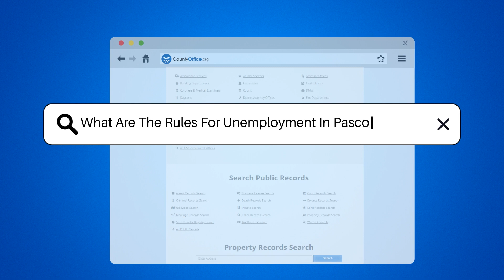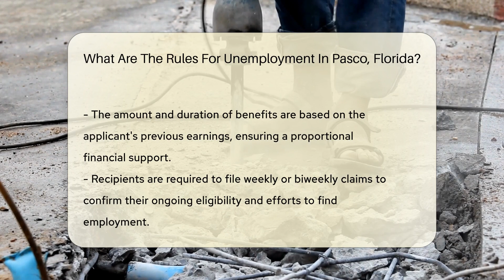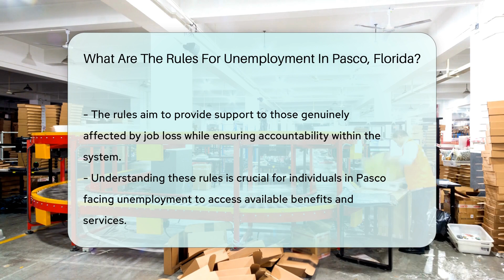What Are The Rules For Unemployment In Pasco County, Florida? - CountyOffice.org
What Are The Rules For Unemployment In Pasco County, Florida? Navigating the complexities of unemployment benefits in Pasco, Florida, can be a daunting task. In this essential guide, we break down the rules and requirements for claiming unemployment benefits in the region. From understanding the criteria for eligibility to the process of filing your claims, we've got you covered. We'll explore the importance of actively seeking employment, the calculation of benefit amounts, and the duration of support. Additionally, we delve into the critical role of reemployment services and the consequences of fraudulent claims. Whether you're recently unemployed or seeking to understand the system better, this video is a valuable resource for residents of Pasco. Stay informed about your rights and the support available to you during this challenging time.